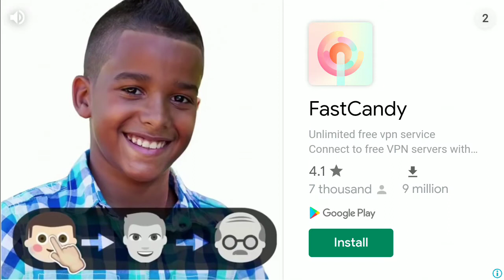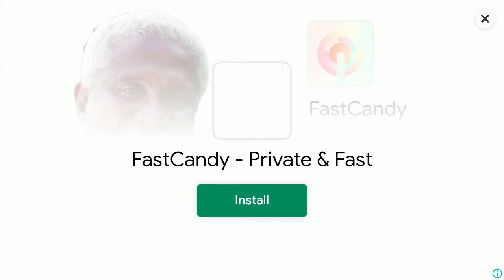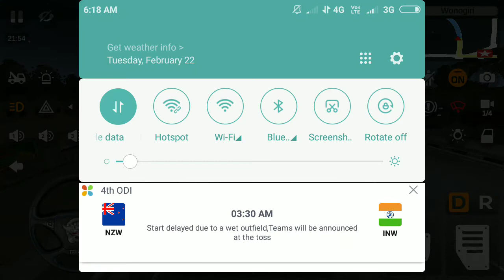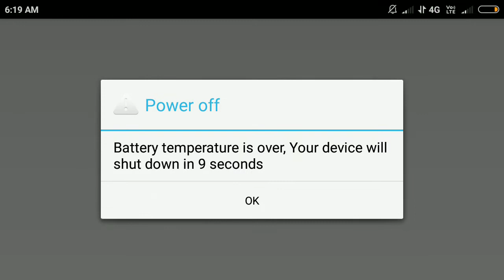power problem of the bus game tamil